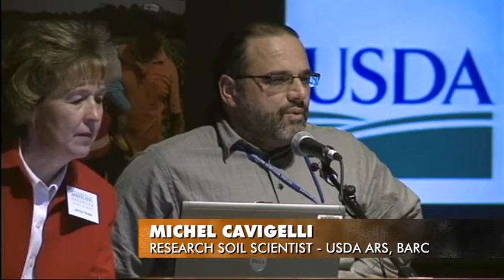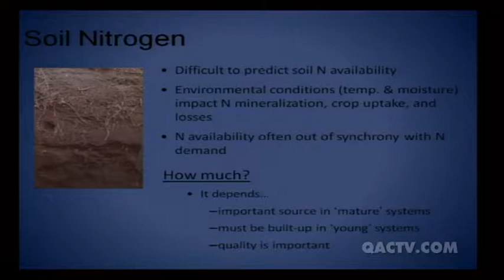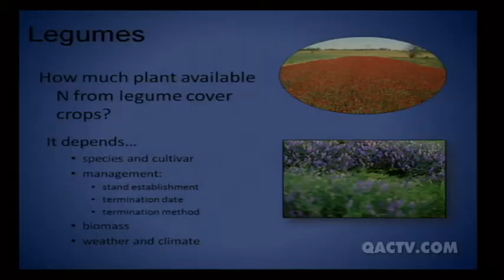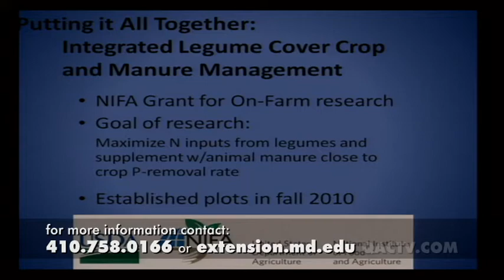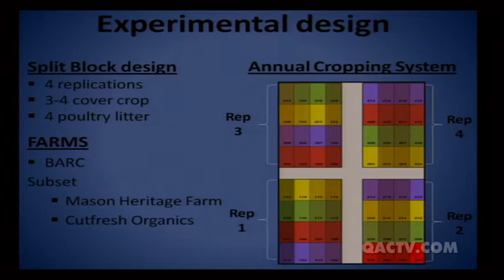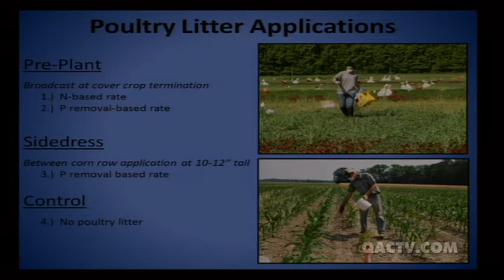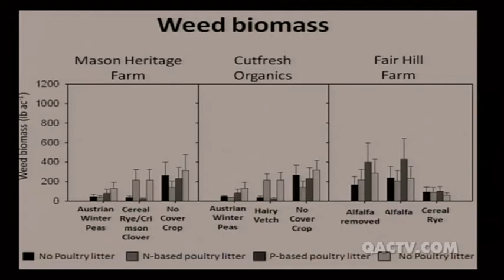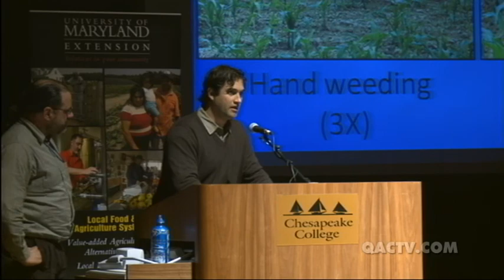ORGANIC GRAIN 2012-Addressing Nutrient Management on Organic Farms.mp4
"On-Farm Research: Addressing Nutrient Management on Organic Farms" presented by Michel Cavigelli & Steven Mirsky, Research Soil Scientists for USDA at the Maryland Extension's 7th Annual Organic Grain, Forage, & Vegetable Production Meeting in Queen Anne's County.